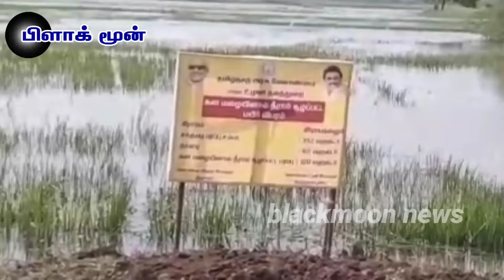திருவாரூர் தஞ்சை மாவட்டங்களில் பயிர் சேதங்களை பார்வையிட்டு ஆய்வு செய்த முதலமைச்சர் மு க ஸ்டாலின்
திருவாரூர் மாவட்டத்தில் பயிர் சேதங்களை
முதலமைச்சர் பார்வையிட்டு ஆய்வு
 திருவாரூர் மாவட்டத்தில் வடகிழக்கு பருவமழையின் பாதிப்புகள் குறித்து தமிழக முதலமைச்சர் மு க ஸ்டாலின்  நேரில் பார்வையிட்டுஆய்வு மேற்கொண்டார்.

   வடகிழக்கு பருவமழை தொடர்ந்து இடைவிடாமல் பெய்ததால் திருவாரூர் மாவட்டத்தின் பல்வேறு பகுதிகளிலும் வாய்க்கால்களில் உடைப்பு ஏற்பட்டு மழைநீர் செல்ல வழியில்லாமல் தண்ணீர் தேங்கியதால் வயல்களில் பயிர்கள் நீரில் மூழ்கி  அழுகும் நிலை ஏற்பட்டுள்ளது.

   இந்நிலையில்  திருவாரூர் மாவட்டம் திருத்துறைப்பூண்டி அருகே உள்ள ராயநல்லூர், புழுதிக்குடி ஆகிய பகுதிகளில் மழையில் சேதமடைந்த நெற்பயிர்களை தமிழக முதலமைச்சர் மு.க.ஸ்டாலின் நேரில் பார்வையிட்டு ஆய்வு செய்தார்.

   அப்போது முதலமைச்சர் விவசாயிகளிடமும்,  வேளாண்துறை அதிகாரிகளிடமும் மழை பாதிப்பு மற்றும்  பயிர் சேத நிலவரம்  குறித்து கேட்டறிந்தார். மேலும் பாதிக்கப்பட்ட விவசாயிகளுக்கு  முதலமைச்சர் நிவாரண உதவிகளை வழங்கினார்.

    முதல்வரின் ஆய்வின் போது அமைச்சர்கள் கே.என்.நேரு, மெய்யநாதன், பெரியகருப்பன்,பெரியசாமி, சக்கரபாணி, உள்ளிட்ட அமைச்சர்கள்,மற்றும் நாடாளுமன்ற உறுப்பினர்கள்  சட்டமன்ற உறுப்பினர்கள், மாவட்ட ஆட்சியர் ப.காயத்ரி கிருஷ்ணன், வேளாண்மை துறை மற்றும் வருவாய்துறை அதிகாரிகள் உடனிருந்தனர்.